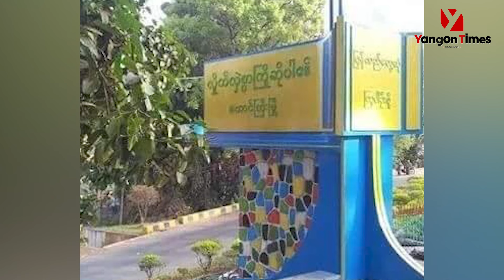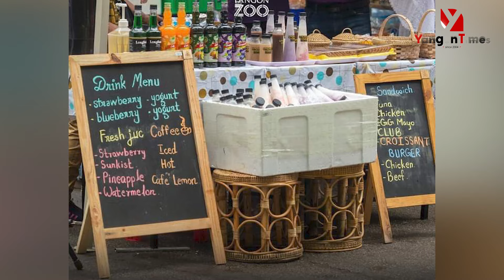TV Yangon Times ရဲ့ နေ့စဉ်သတင်းအစီအစဉ် (တိုက်ရိုက်)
၁။ တိုက်ပွဲရှောင်များကြောင့် တောင်ကြီးအိမ်ခြံမြေဈေးကွက် အငှားအပြင် အဝယ်ပါလိုက်ပြီး လှုပ်ခတ်နေ

၂။ ရန်ကုန်တိရစ္ဆာန်ဥယျာဉ်၏ (၁၁၈)နှစ်ပြည့်ပွဲတော် ဆက်လက် ကျင်းပနေ၊(၁၁၈)ယောက်မြောက် ကချင်မှဧည့်သည်ကို လက်ဆောင်ပေးအပ်ခဲ့

၃။ ရန်ကုန်တိုင်းအတွင်း စိုက်ပျိုးသည့် ပဲတီစိမ်း ပြည်ပ၀ယ်လိုအားကောင်းသဖြင့် တစ်တင်းလျှင် ကျပ် ၈၆၀၀၀ကျော် အထိ ဈေးမြင့်လာ

၄။ အယ်လ်နီညိုရာသီဥတုကြောင့် ကိုလံဘီယာမြို့တော် တောင်ကုန်းများတွင် တောမီးလောင်ကျွမ်းခြင်းများ ကြုံတွေ့နေ ... အစရှိတဲ့ သတင်းတွေကို တင်ဆက်ပေးသွားမှာ ဖြစ်ပါတယ်။